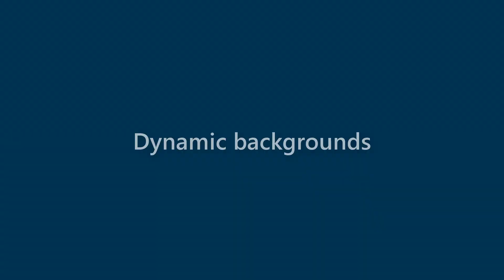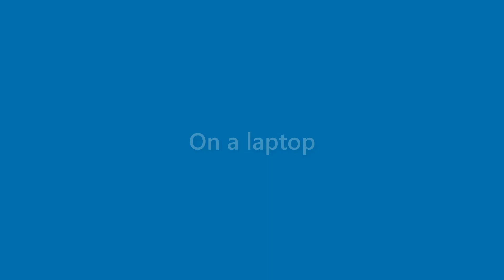Arabella Washington - appearance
Name Look - Arabella Washington - appearance. In this video we present "Arabella Washington" name look and feel in various scenarios.
This video will cover:
How does "Arabella Washington" look as a personal letterhead?
How does "Arabella Washington" look on a business card?
How does "Arabella Washington" look on a computer/laptop screen?
How does "Arabella Washington" look with different background colors?
How does "Arabella Washington" look with various fonts?